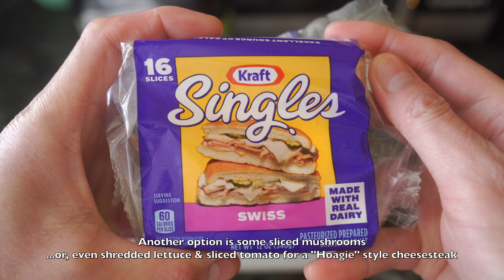Philly Cheesesteak Sandwich Recipe - Blowtorch Charbroiled for Xtra Delicious Flavor [4K ASMR]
Featured in this video:
Philly Cheesesteak sandwich recipe
Philadelphia Cheesesteak sandwich
Cheese Steak sandwich
Steak and Cheese sammich

Ingredients:
1/4lb. thin sliced steak, rib-eye, top-round, chuck or other steak
Onion, sliced
Cheese - Cheez Whiz, Provolone, Swiss, White American cheese or other white, melty cheese
Amoroso’s roll (long & soft) or French baguette, Italian hoagie roll, Vietnamese banh mi, etc.
Salt-N-Pepa

Optionals:
Bell or sweet or hot peppers, sliced
Mushrooms, sliced
Shredded lettuce & sliced tomato for a “Hoagie” style or Del Amo Steakhouse style cheesesteak.

Use scissors to “chop” steak & veggies in pan; giving the same effect as chopping w/ Teppanyaki or Hibachi metal spatulas (like Benihana) on a big, restaurant-style, flat-top, steel griddle.

Fire-roasted w/ blowtorch for extra delicious charbroiled flame-broiled flavor.

ASMR recipe, cooking & eating sounds, Philly Cheesesteak Sandwich

If this video had some value to you and you’d like to help me continue to make more great content, please feel free to send a Super Thanks donation or PayPal donation

Sony FE 28-60mm f/4-5.6 E-Mount Kit Lens, SEL2860
Sigma DG DN Contemporary 45mm f/2.8 Sony E-mount Lens